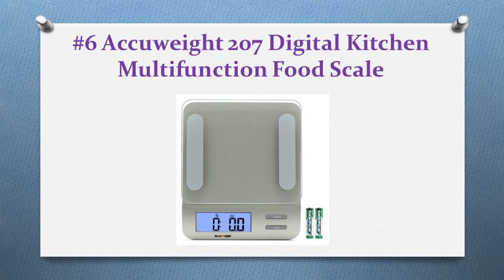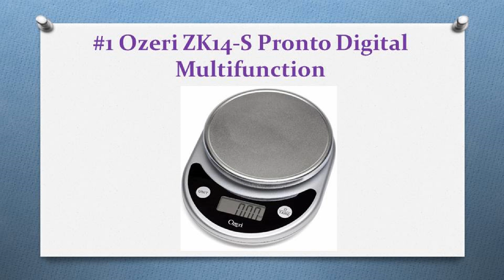Top 10 Best Food Scales You Need In Your Kitchen